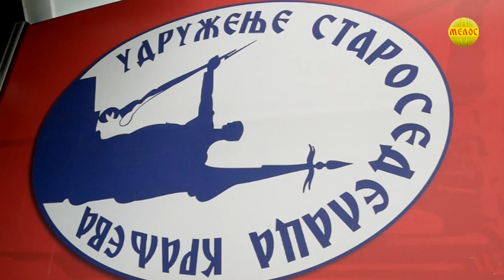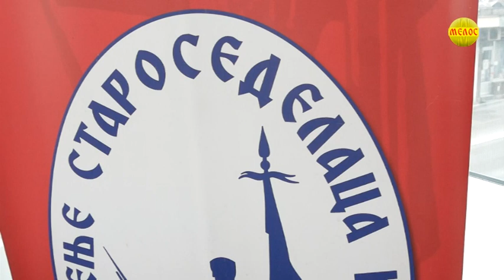Opozicija pobedila bahatost vecine